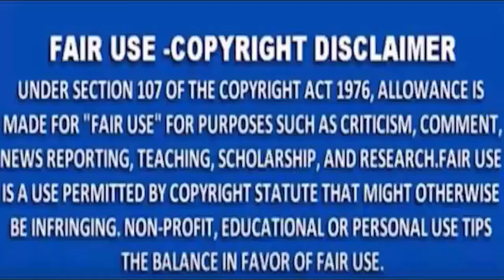MNS NEWS tv# -100 करोड़ में राज्यसभा सीट दिलाने वाला गैंग पकड़ा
MNSNEWSLIVE# MNS#MNSNEWS NAGPUR# करोड़ में राज्यसभा सीट दिलाने वाला गैंग पकड़ा